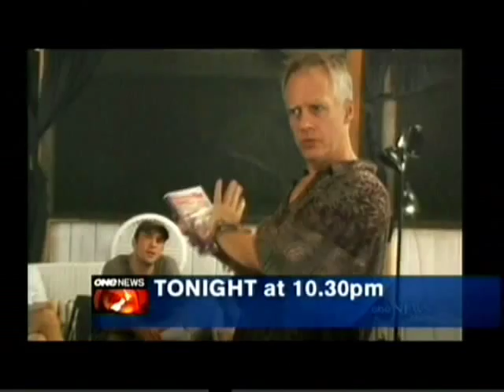One News Update 2007 with sponsor tag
(c)TVNZ